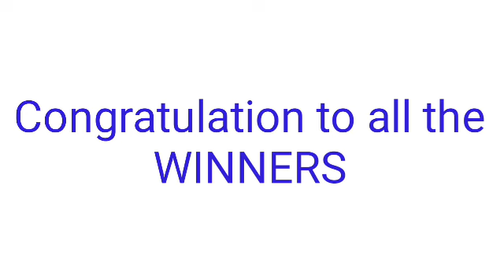STL - ROMBLON,BATAAN,MARIKINA CAGAYAN April 11, 2022 2ND DRAW RESULT